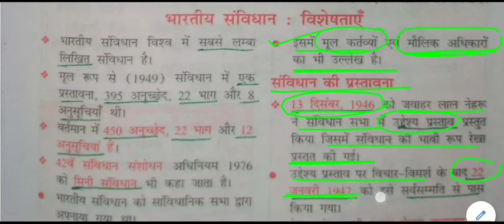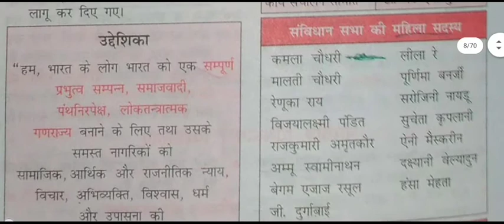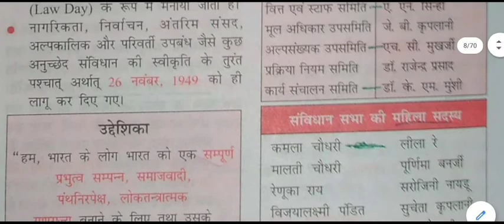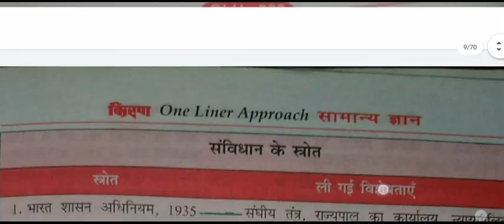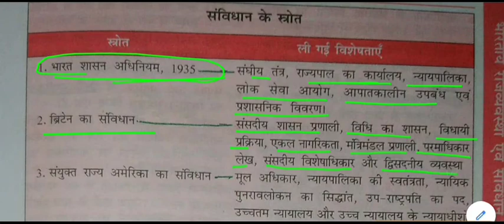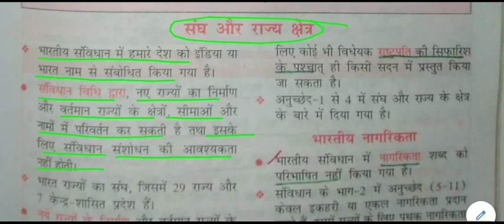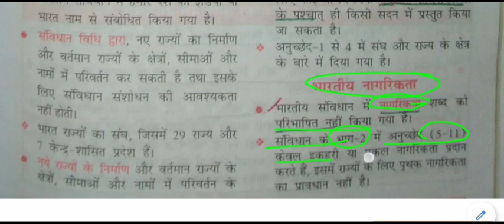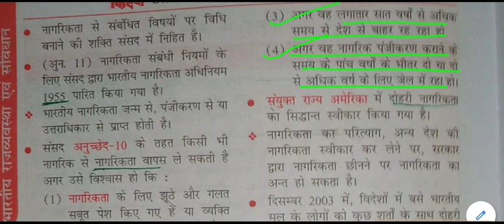भारतीय राजव्यवस्था एवं संविधान - सविंधान की विशेषताएँ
Indian polity and constitution, for All Competitive Exams like SSC, Railway, IB, Bank, UPSC, BPSC, MPSC, PCS, etc.